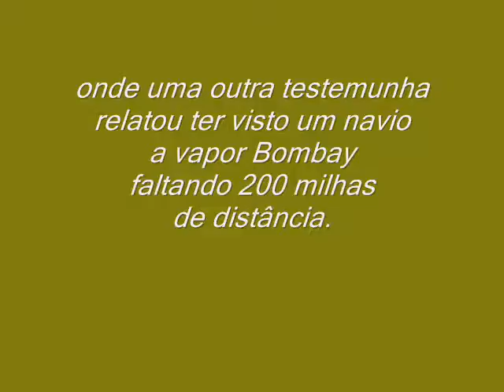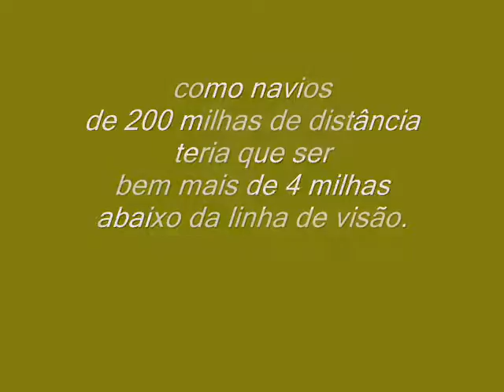1895: Chambers Journal.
ACORDE . . . . Da MENT  IRADA do PAP+EL escolar,  seja ele de que NÍVEL FOR !!!